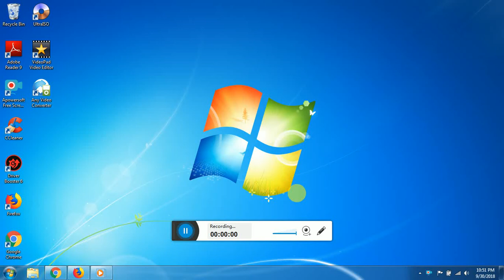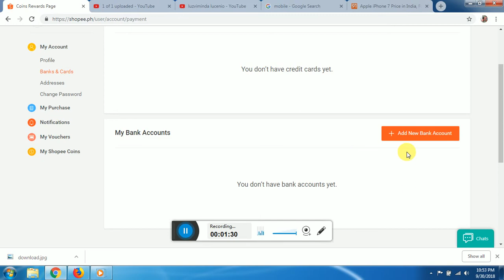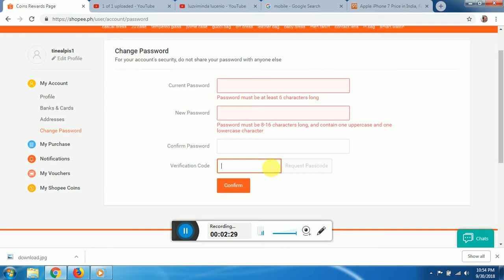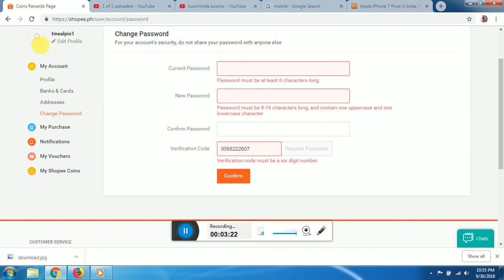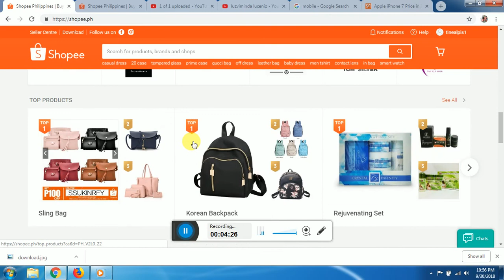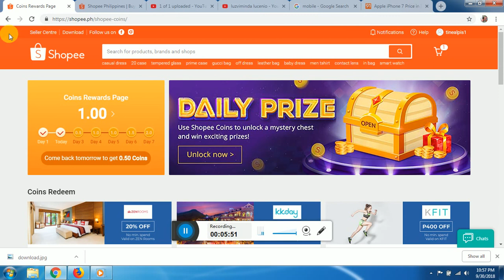How to set up the settings of my account in shopee?by:luzalcen